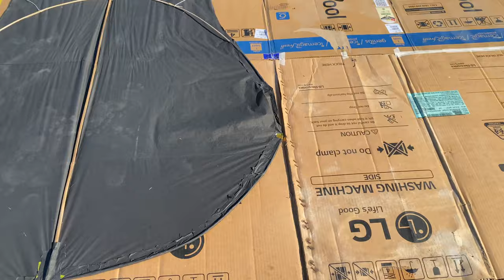Biggest Skelton Kite In The World😱| Skelton Kite World Record 🔥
kite flying competition,
jogo pipa,
kites,kite flying shorts,
flying kites,
kites flying,
kite flying 3 tricks,
helinho pipa,
pipa combate,
pipa combate 3d,
how to flying kites,
flying kites vlogs,
6 tawa kites flying,
kites flying in amritsar
,kite flyng kites,
kite flying pacha,
rafinha pipa,
video pipa noite,
kite flying game,
kite flying 2021,
kite flying night,
today kite flying,
kite flying trick
patang bazi,
kite flying,
kite flying video,
special pipa kite flying,
biggest pipa kite flying,
punjabi pipa kite,
dragon kite in amritsar,
pipa kite flying,
kite flying vlogs,
lakhan ambarsariya
,lakhan ambarsariya vlogs,
pipa kite stash,
dragon kite flying in punjab